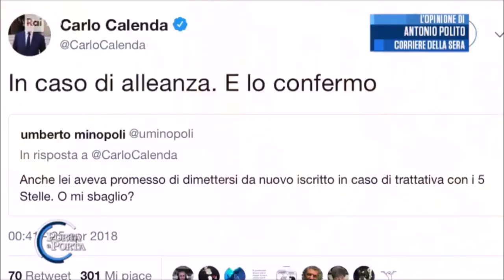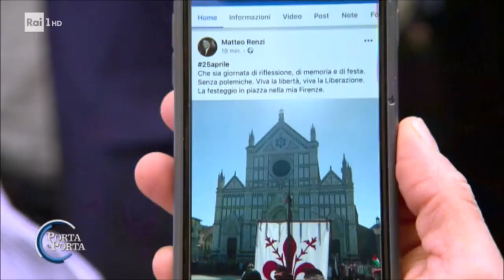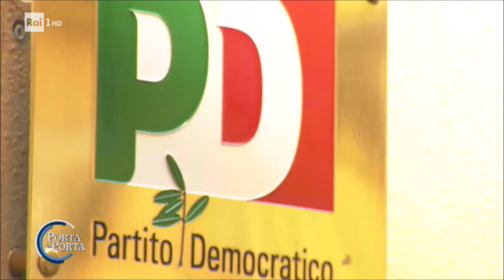Maurizio Martina ospite di Porta a Porta